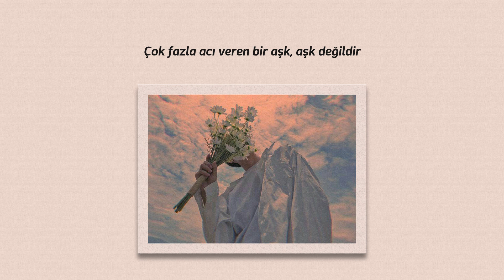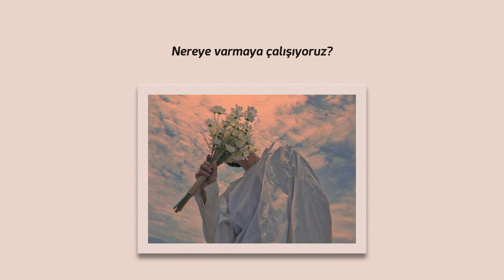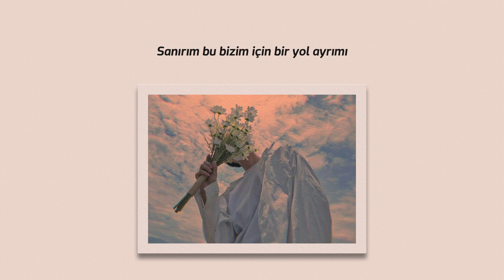PATEKO (파테코) , kid wine - 신기루 (Mirage) [Türkçe Altyazılı]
📂SANATÇIYI TANIYALIM
 🕵️‍♂️Pateko (파테코), 2020'de Tokkinny Records altında çıkış yapan Güney Koreli bir rapçi ve yapımcıdır.

 🕵️‍♂️Kid Wine (키드와인), Güney Koreli rapçi ve yapımcıdır. 2017 yılından itibaren aktif bir şekilde müzik yapmaktadır.